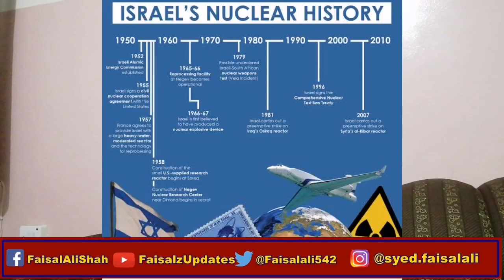Israel Necular plants Images & France macron nuclear development in Israel desert Middle East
Israel Necular plants Images & France macron nuclear development in Israel desert Middle East From Nawaz Sharif Asif Zardari Fazal Ur Rehman Maryam Nawaz Bilawal Bhutto Shahbaz Sharif PM Imran Khan Qamar Bajwa Army Chief To Press Conference and Speech we give latest updates and analysis like adv abdul ghaffar talk shows News Eye with Mehar Bokhari Kal Tak with Javed Chaudhry Nadeem Malik Live On The Front with Kamran Shahid To The Point with Mansoor Ali Khan Faisla Aap Ka with Asma Sherazi Nuqta e Nazar with Mujeeb Ur Rehman Shami & Ajmal Jami Capital Talk Hamid Mir Jirga Saleem Safi Aj Shahzaib Khanzada Ke Stah Aj Kamran Khan K Sath. We also Cover Live Headlines today like ARY Geo News 24 News HD BOL News Express News Dunya News Samaa TV Public News City 42 Lahore News etc if Necessary.

• Faisalz Updates, Imran Khan,

🔎 HASHTAGS 🔎
FaisalzUpdates,